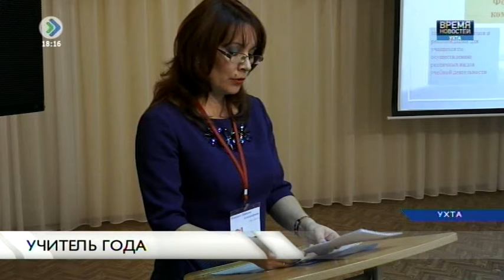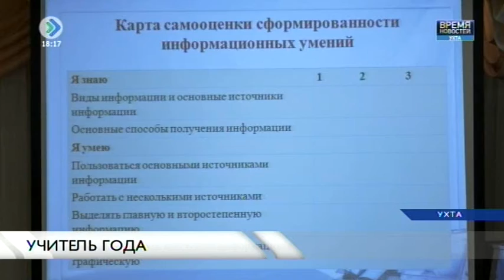«Время новостей. Ухта». 25 октября 2016